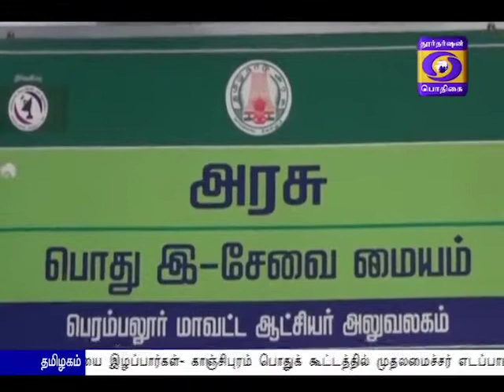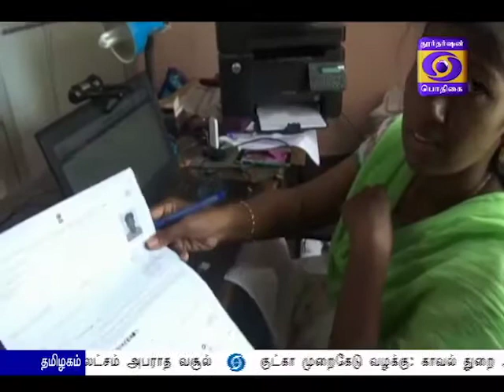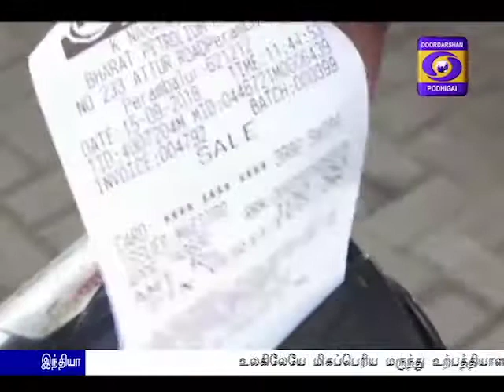GROUND REPORT - TAMILNADU- PM DIGITAL INDIA - PERAMBALUR 16-09-2018